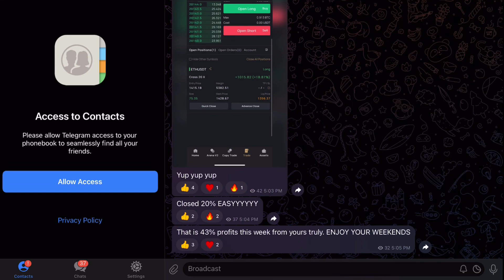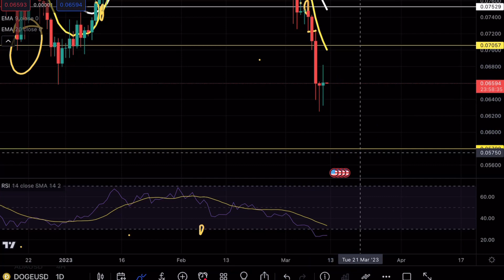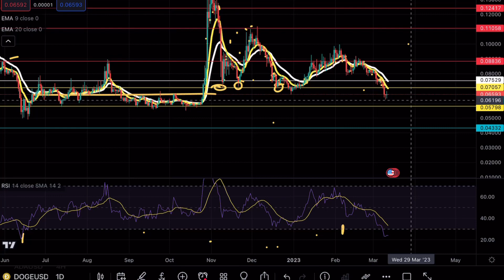DOGECOIN PAY ATTENTION BULLS 🚨! DOGE PRICE PREDICTION TECHNICAL ANALYSIS NEWS 2023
DOGECOIN DOGE broke a crucial support level and is about to make a massive move and in this video we will be analyzing the cryptocurrency to see the next potential moves on DOGECOIN